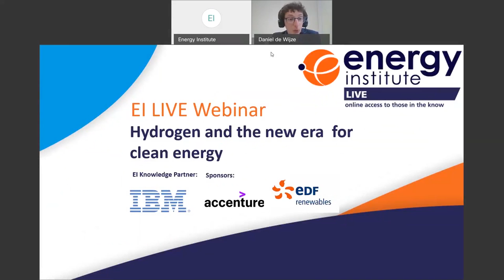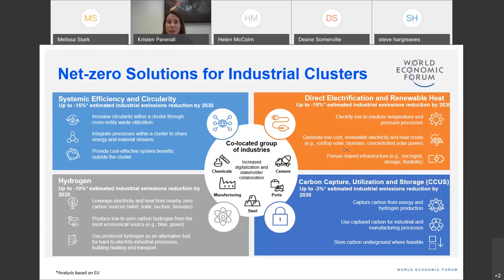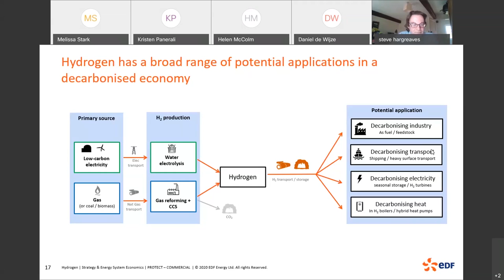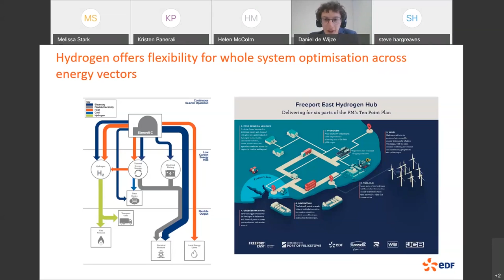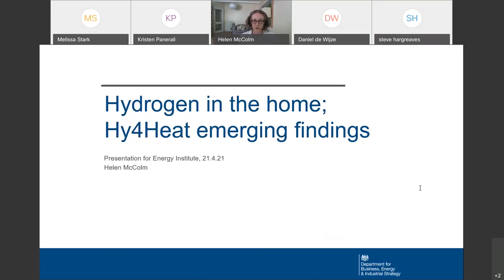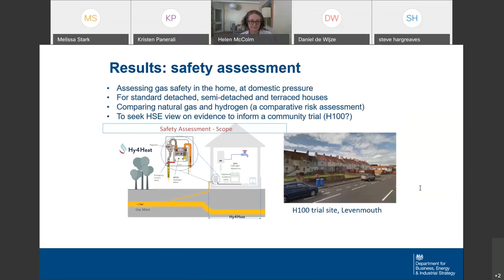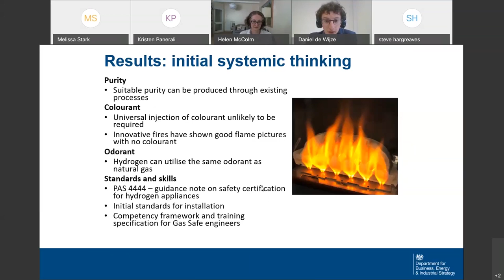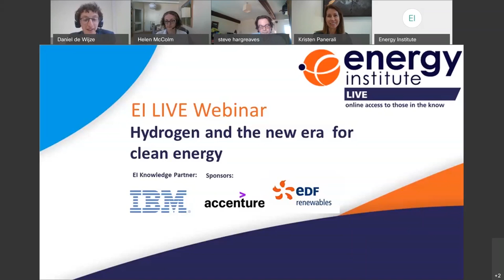EI LIVE webinar | Hydrogen and the new era for clean energy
Hydrogen has enormous potential to address the challenges of hard to abate sectors (e.g., industrial, heavy goods, marine), seasonal storage and a solution to curtailment during excess production of renewable electricity.

It maintained strong momentum in 2019, with a record year for electrolysis capacity becoming operational, according to IEA’s Hydrogen Report.

That said, more efforts are still required to:
• Scale up to reduce cost
• Replace high-carbon with low-carbon hydrogen
• Expand hydrogen reach to new applications

During this webinar, you will hear from industry experts debating the future of hydrogen and its position in a net-zero economy.

Speakers:
- Daniel de Wijze, Energy Analyst, Energy Institute
- Kristen Panerali, Head of Electricity Industry, World Economic Forum
- Steve Hargreaves, Director of Strategy & Energy System Economics, EDF Energy
- Helen McColm, Head of Cross-Cutting Innovation, Science and Innovation for Climate and Energy (SICE), BEIS